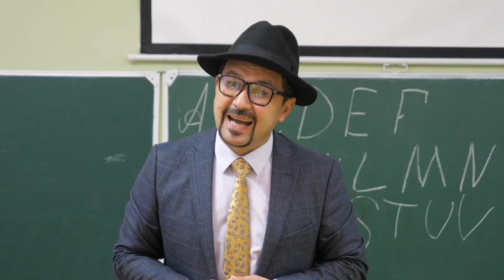Шет тілін үйренгенше, жүзуді үйренген оңай. Күліп ALL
«Күліп ALL» – бұл әзіл–сықақтың заманауи ерекше түрі. Жобаның мақсаты қысқа қойылым арқылы тұрмыстық қағытпа қалжыңдарды көрерменге ұсыну.  Скетч шоуға құрылған бағдарламада әйел мен күйеу, МАИ қызметкері, дәрігер мен науқас, шал мен кемпір, ұстаз бен оқушы, басшы мен жұмысшы тақырыптарын тамашалап, армансыз КҮЛІП ALLуға болады.

Олай болса, Күліп алды көріп Күліп ALL!